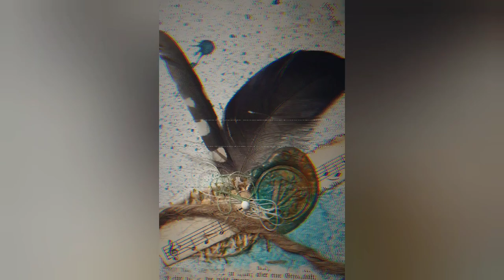Edles Vintage Junkjournal - Signaturen einbinden sichtbare Bindung - Tutorial [deutsch]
Ein neues Projekt! ich erstelle ein edles Vintage Junkjournal und ihr dürft mich von Anfang bis Ende begleiten.
Hier zeige ich euch Schritt für Schritt meine sichtbare Bindung.

Herzlichst - Varaya